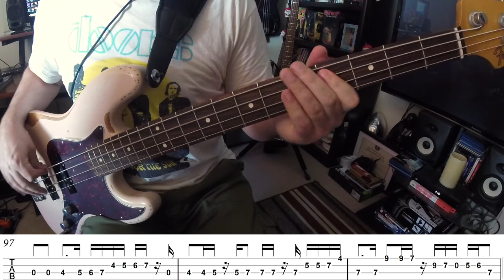Lemon Song Bass lesson with Tab-John Paul Jones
or get all of my tabs for just $24.95

One of my favorite bass lines ever! John Paul Jones is easily one of the best bassists ever!